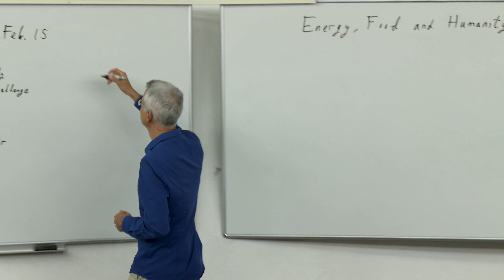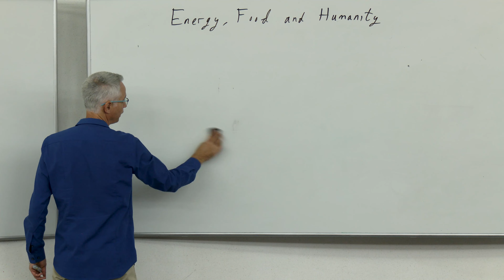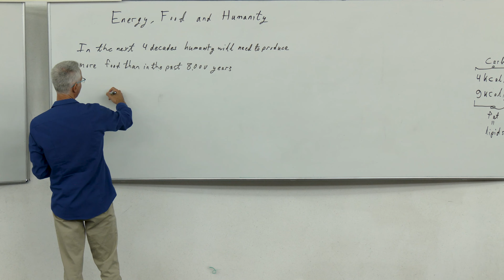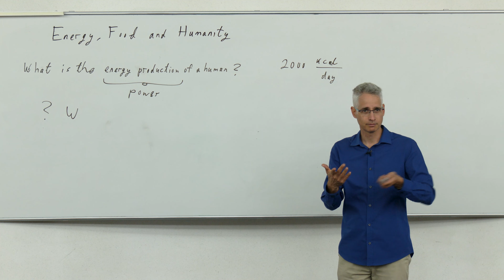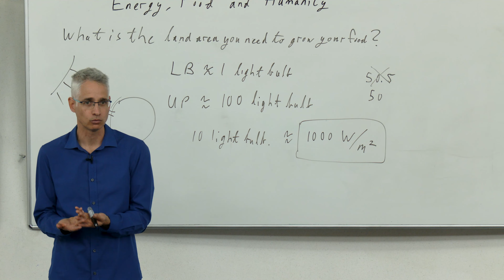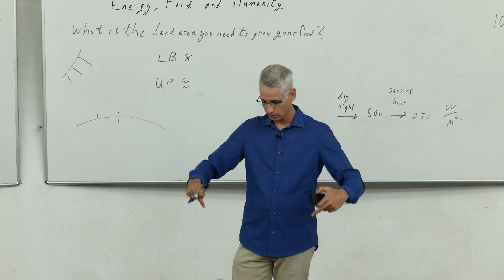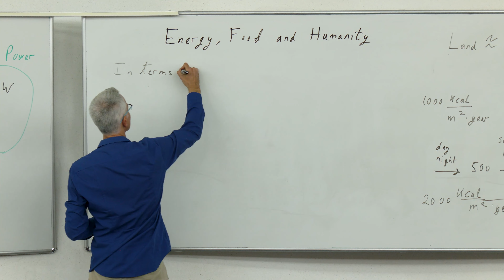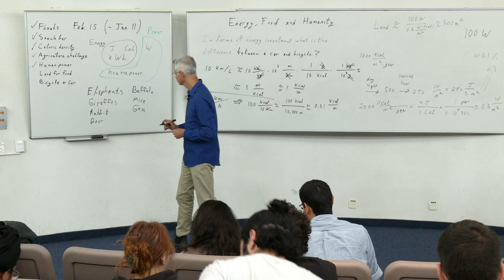Lect. 5 - Energy - Biology & Sustainability By The Numbers, 2022-23